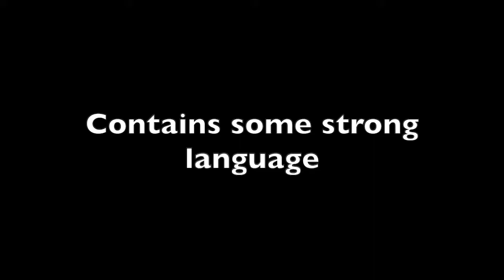Our Karen by David Tuffnell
A small excerpt from Our Karen by David Tuffnell. Starring Victoria Holtom as Sharon.